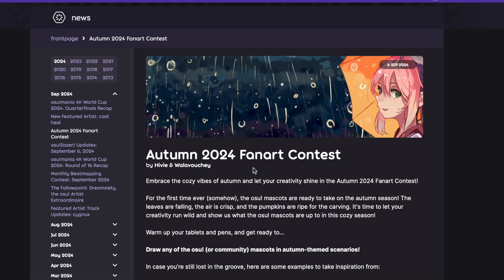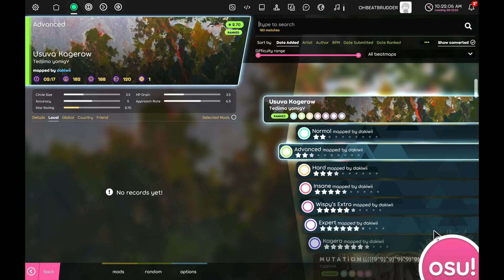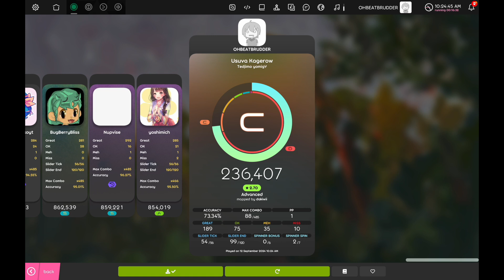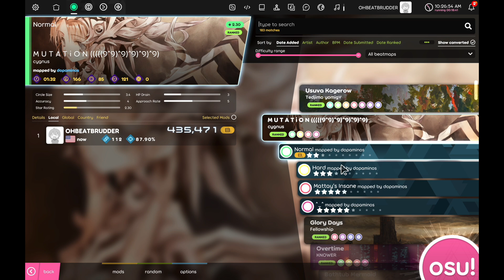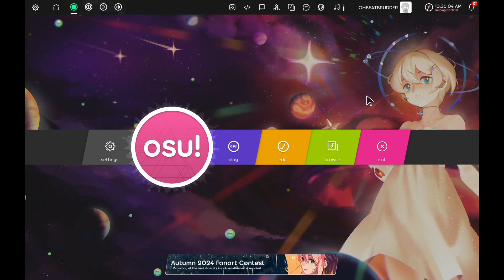SMOOOTH JAZZ!! I "OSU" I Gameplay #15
⊱ Leave your random game or idea you want to see ME PLAY In the COMMENTS!!

THANK YOU FOR TUNING IN BBs!! 💚

⊱ ━━ Stay blessed ━━ ⊰

           ENJOY FUTURE CONTENT!
FOR MORE INFO ABOUT "OHBRUDDER"                                                                                                                 …..     CHECK OUT YOUTUBE BIO      …..